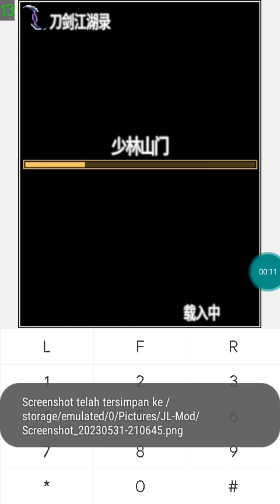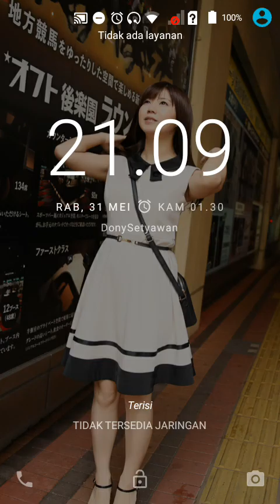【JAVA GAMES】 湖录[下] - J2me Loader